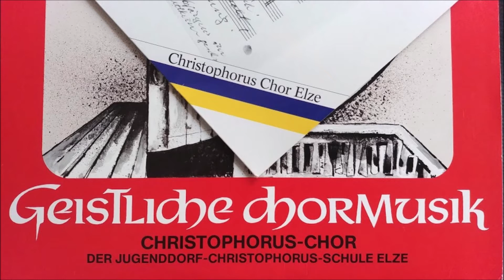„Pater noster“. Jacobus Gallus. 50 Jahre Christophorus-Chor Elze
Jacob Handl, d. i. Jacobus Gallus ( 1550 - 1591 ).
Christophorus-Chor Elze
Leitung : Werner Seesemann

"SINGE MEINE SEELE"